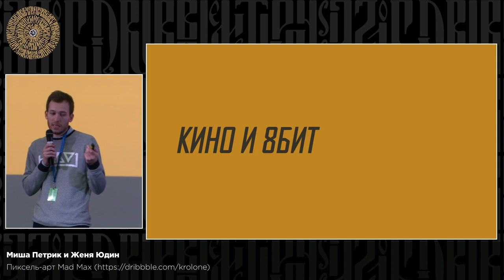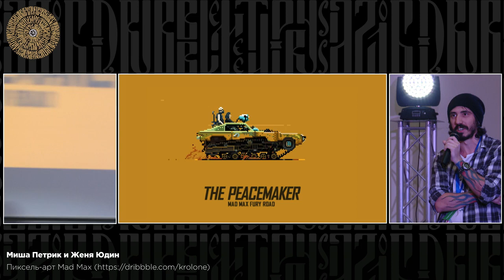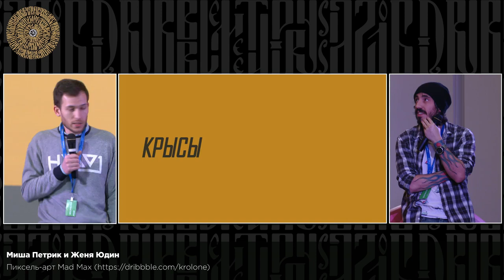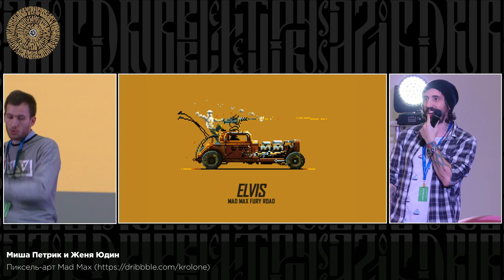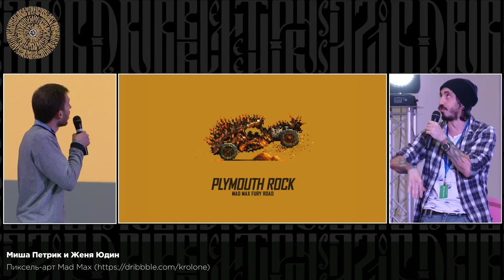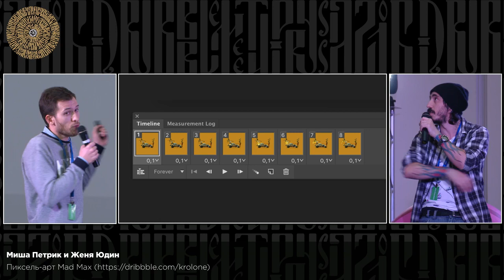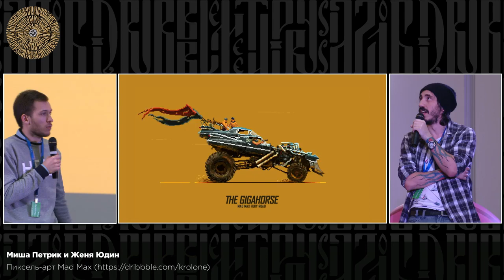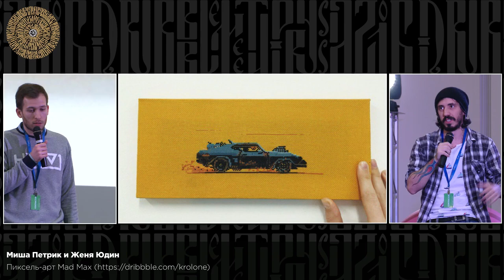Миша Петрик и Женя Юдин — Пиксель-арт Mad Max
Небольшое шоу Миши Петрика и Жени Юдина об их прошлогоднем проекте пиксельных иллюстраций к фильму Mad Max. Рассказ получился душевным и угарным — как раз таким мы видим идеальный формат для Dribbble Meetup.

2:00 - После просмотра фильма Mad Max ребята решили сделать арт
6:40 - Как подогреть пользователей: напишите coming soon!
9:00 - Почему детали важны?
11:37 - Как выглядит работа изнутри в Photoshop? Эволюция машинок
14:15 - Самая любимая работа, и как ее испортили?
21:15 - Когда будет гитарист?
22:05 - Репост от Хидео Кодзимы!
24:25 - Вопросы: сколько времени занимает, почему выбран Photoshop, монетизация